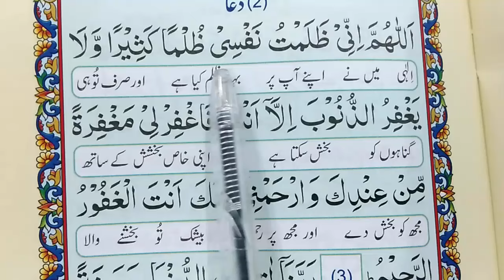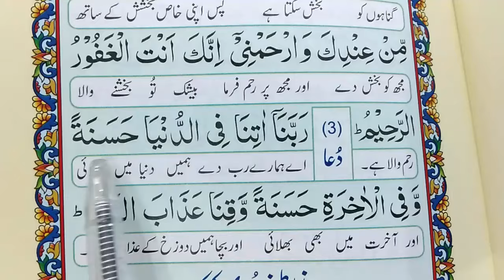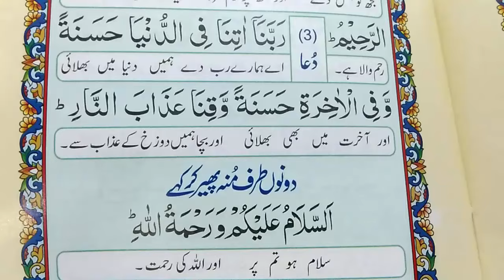How to Perform Namaz || Dua After Durood Shareef in Namaz || Namaz Padhne ka Tarika(Part-03)